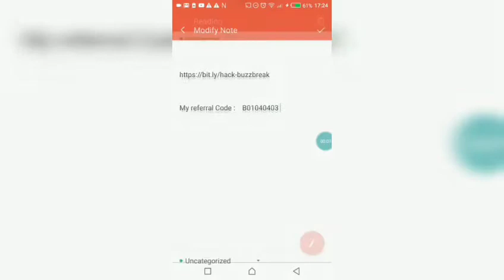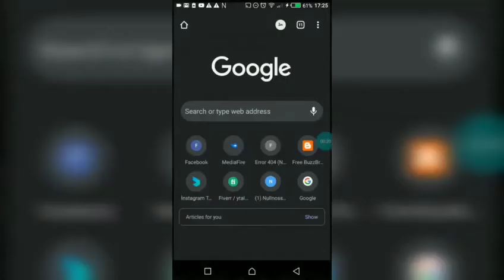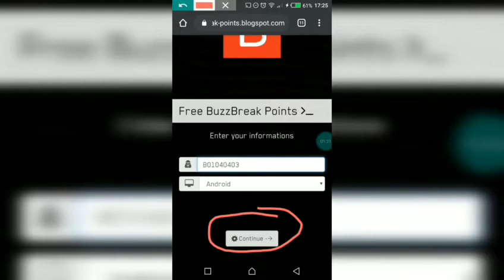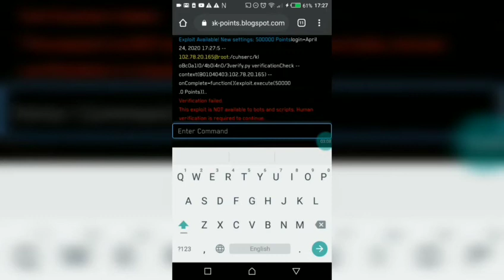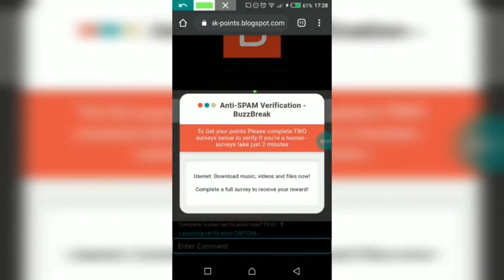BUZZBREAK HACK UNLIMITED POINTS 2021